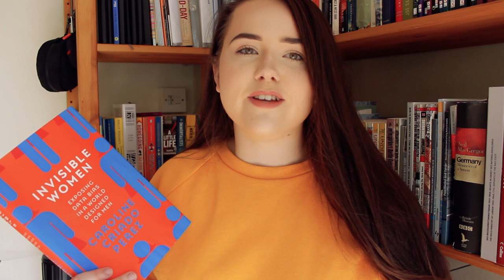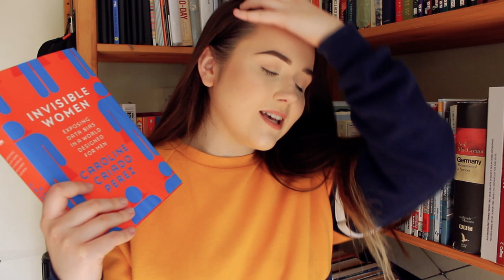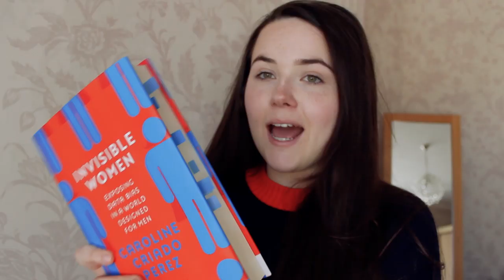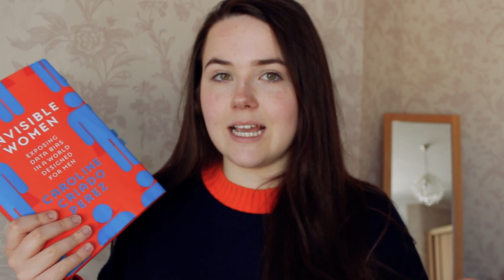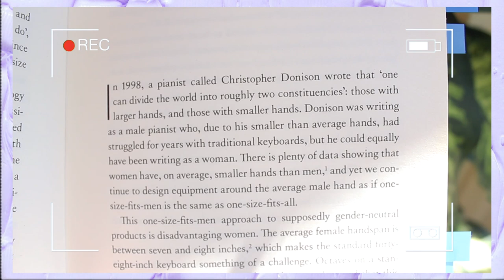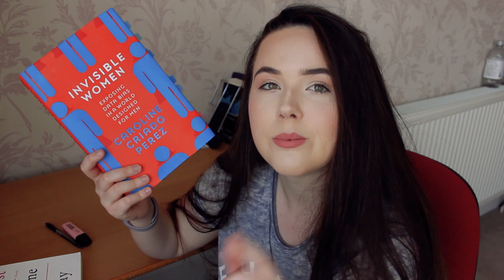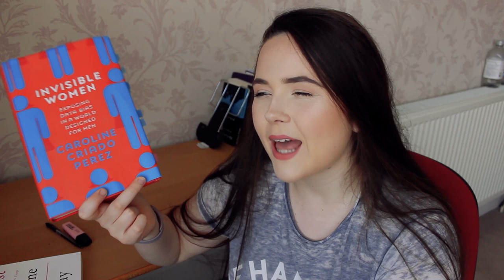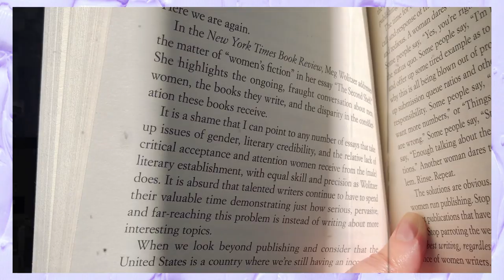READING 3 FEMINIST BOOKS ✨ educating myself in lockdown and figuring out if I am a bad feminist lmao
In this reading vlog i decided to read some non-fiction and pick up some feminist books! I love reading non-fiction and reading about lots of different types of feminism was so much fun!

Like the sound of any of the books I spoke about?
Invisible Women by Caroline Criado Perez
Bad Feminist by Roxane Gay
How We Get Free: Black Feminism and the Combahee River Collective by Keeanga-Yamahtta Taylor